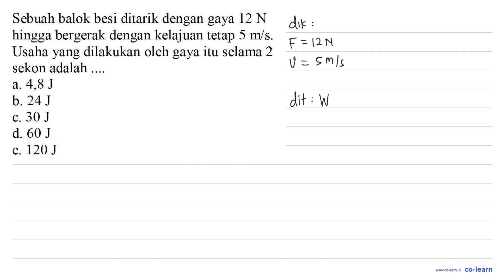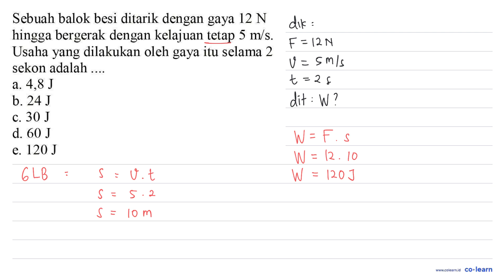Sebuah balok besi ditarik dengan gaya 12 N hingga bergerak dengan kelajuan tetap 5 m/s. Usaha yan...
Sebuah balok besi ditarik dengan gaya 12 N hingga bergerak dengan kelajuan tetap 5 m/s. Usaha yang dilakukan oleh gaya itu selama 2 sekon adalah a. 4,8 J b. 24 J c. 30 ] d. 60 J e. 120 J

Topik atau Materi: Usaha - Pesawat Sederhana - Mekanika - Fisika Kelas 8 SMP -

00:00 : Bedah Soal
01:00 : Konsep, rumus dan pengertian Usaha
01:18 : Langkah penyelesaian soal
00:45 : Jawaban akhir
01:15 : Penutup